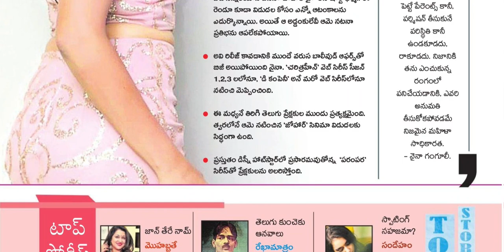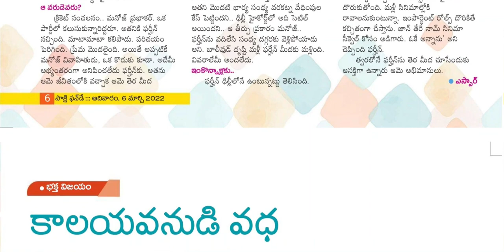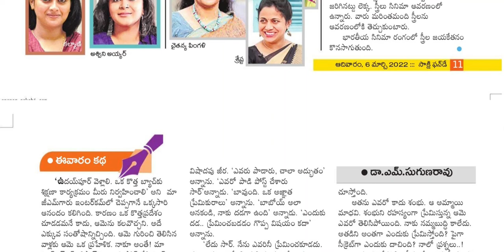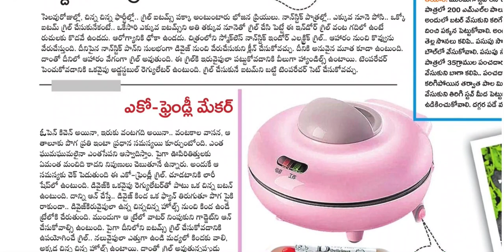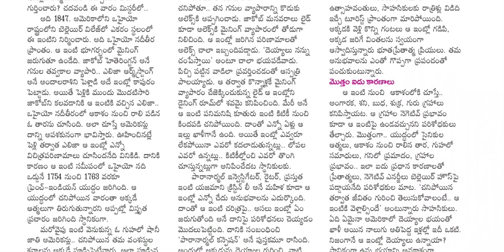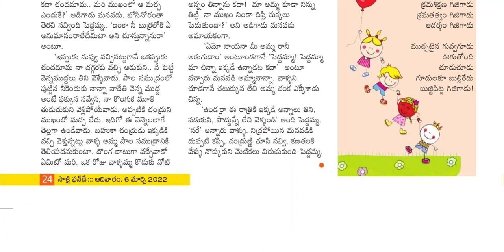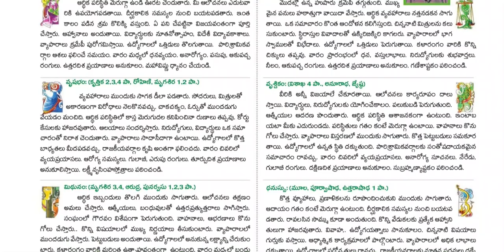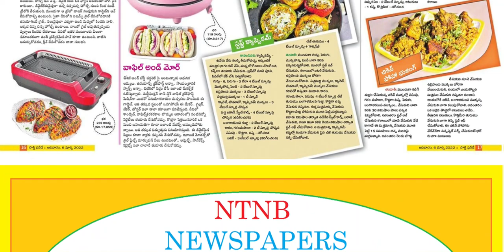SAKSHI SUNDAY BOOK 6 MARCH 2022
Telangana news
Ap news
Cricket news
Sports news
Cinema news
Bussines newspaper
Crime news
Chaduvu paper
Education newspaper
Eenadu antharyaami
Antharyami eenadu
Telugu antharyaami
Apprentice jobs
Vasundara paper
Eenadu vasundara
Eenadu karimnagar
Haaybujji paper
Prathiba
Eenadu pratibha newspaper
Prathiba paper
New intiatives by politicians
Telugu news
Gk questions